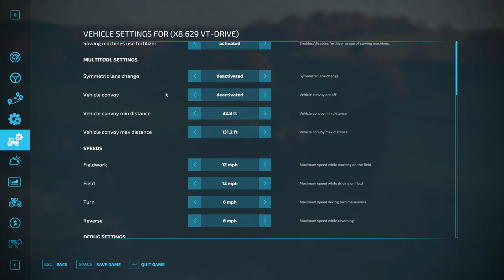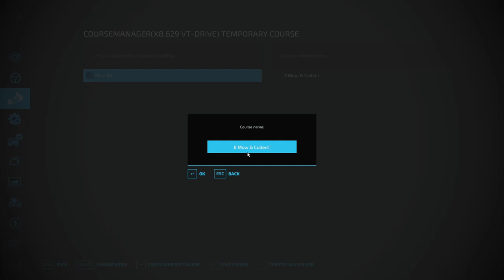FS22 Courseplay 7 Basics | Mowing and Baling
Farming Simulator 22 Courseplay 7 tutorial,  in this episode we take a look at the new Courseplay interface and set up a mowing a baling course.

Farming Simulator 22 Courseplay 7 tutorial, set on Calmsden Farm by OxygenDavid.

You can help to support the channel on Patreon and get access to perks such early access to content, exclusive ad free content, trains named after you in Transport Fever 2 and promotion of your own website, Youtube or Twitch channel at the end of each episode (depending the tier you chose).